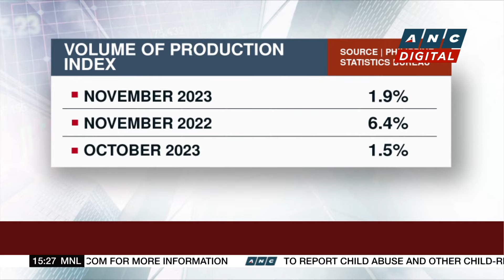PH banks' non-performing loan ratio eases to 3.41% in November | ANC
Business Roadshow: Philippine lenders see improved asset quality in November.